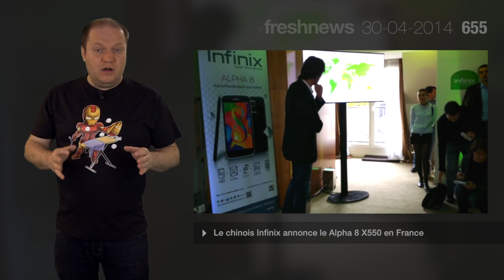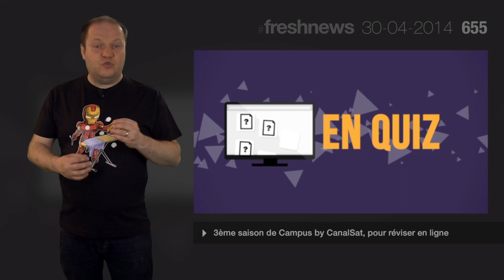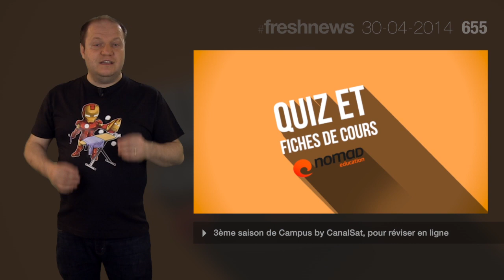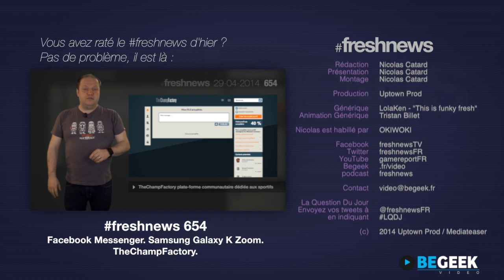freshnews 655 Campus CanalSat. Alpha 8 X550 Infinix. Show Acer. Quel antivirus ?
Campus by CanalSat : Vidéos, fiches et QCM pour aider à la préparation du Bac et du brevet. Le Chinois Infinix annonce le Alpha 8 X550 en France. Acer présente ses nouveautés 2014 à New-York. Quel est le meilleur antivirus sur le marché ?